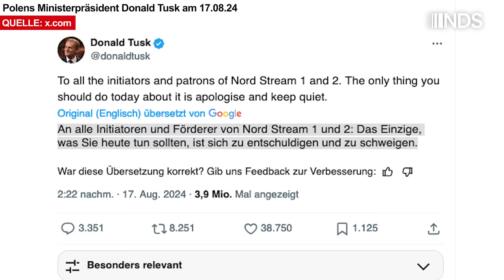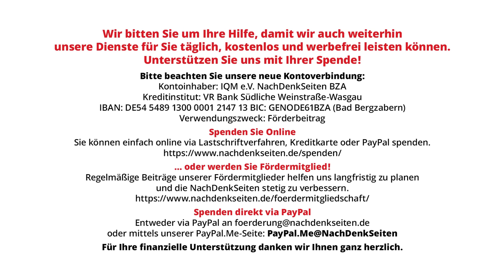„Wenn Russland einmarschiert…“ – O-Töne zu neuen Entwicklungen im Nord Stream-Krimi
Nach den Berichten über einen ersten Haftbefehl gegen einen Ukrainer im Fall der gesprengten Nord-Stream-Pipelines haben die Medien die immer noch ungeklärte Geschichte um den spektakulären Anschlag neu aufgerollt. Ein paar neue Details kamen dabei ans Tagesliecht. Dabei scheint die Bundesregierung viel mehr zu wissen, als sie rauszurücken bereit wäre.

Artikel veröffentlicht am: 27. August 2024 um 14:00

NDS, NachDenkSeiten-O-Töne, NDS-O-Töne, O-Töne